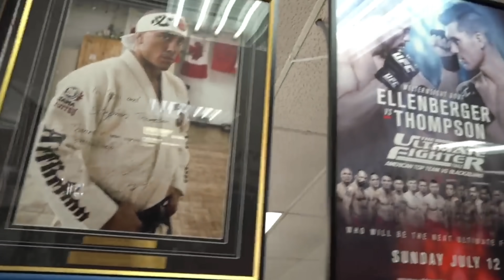Michael "Venom" Page & "Wonderboy" Thompson Breakdown Iconic Techniques!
In this week's episode of Technique Tuesday I get to work with the amazingly talented martial artist, the one and only, Michael Venom Page!

If you'd like to learn more about investing in gold and precious metals, download Legacy Precious Metals free gold guide

Check out how PowerKube can take you gym to the next level